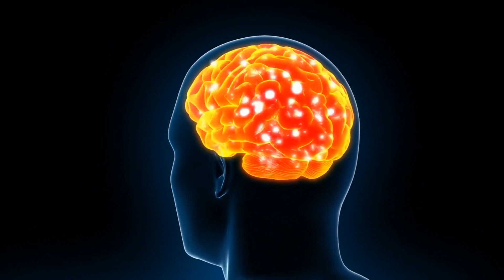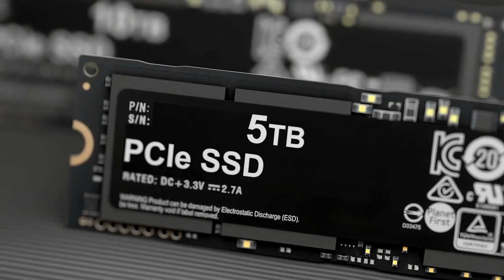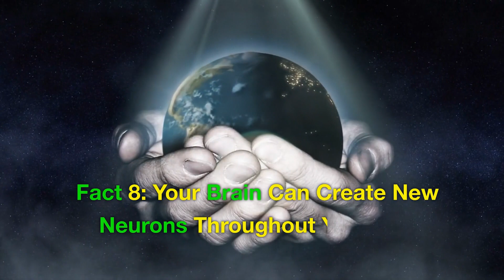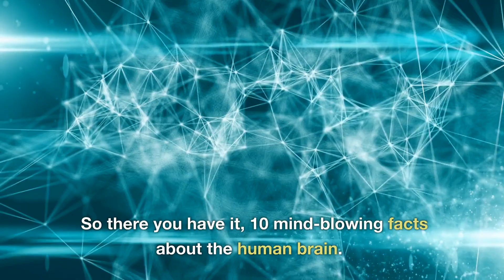Unveiling the Secrets: Mind-Blowing Facts About the Human Brain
In this captivating video, we delve into the fascinating world of the human brain, unveiling mind-blowing facts that will leave you astonished. Prepare to be amazed as we uncover the secrets and incredible capabilities of the human brain.

🧠 Did you know that the human brain contains billions of neurons and trillions of synapses? Join us as we explore the complex network of the brain and discover how it controls our thoughts, emotions, and actions.

From astonishing memory feats to the mysteries of consciousness, we reveal the wonders that lie within the human brain. Whether you're a science enthusiast or simply curious about the incredible organ that powers our existence, this video is a must-watch.

🔍 Dive deep into the realm of neuroscience as we explore groundbreaking research and share mind-blowing facts that will challenge your understanding of the human brain. Don't miss out on this opportunity to expand your knowledge and gain a new appreciation for the complexities of our most vital organ.